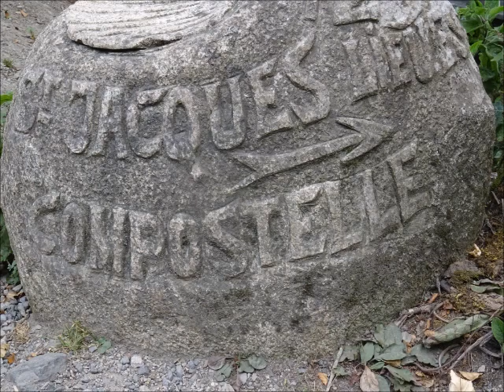Quelques sculptures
Les capricornes de D Brunelle (6/8 québécois).